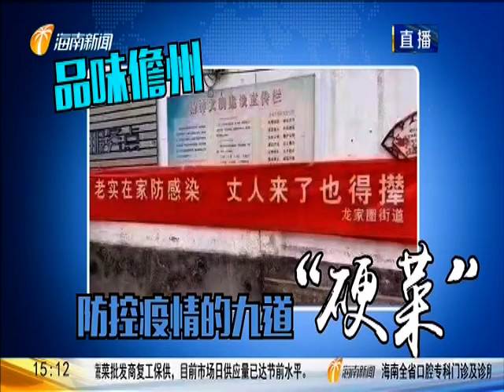海南各地方言疫情防控 你听懂了吗？ 2020 01 31